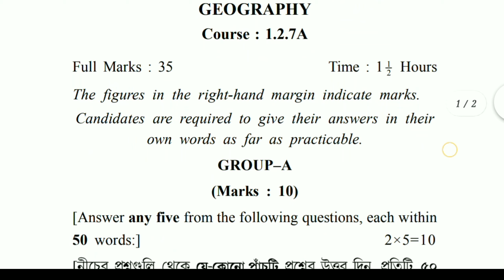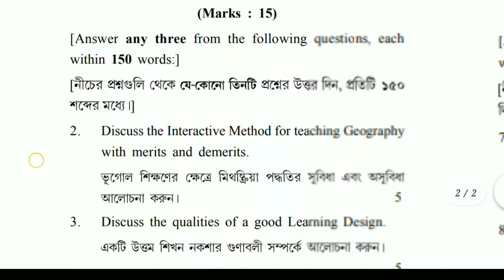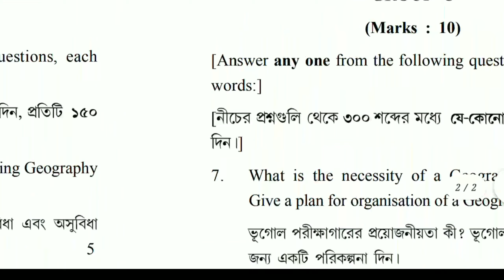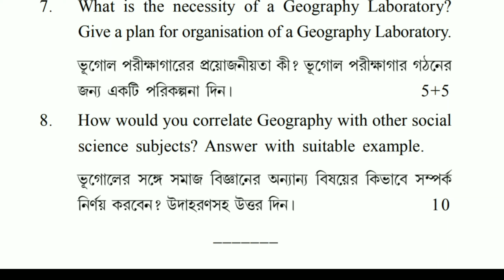B.ED | Pedagogy of Social Science (Part-I) | Geography Question Paper | B. ed 2nd Semester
Pedagogy of Social Science (Part-I) Geography Question Paper
B. ed Question Paper

DOWNLOAD
SCHOOL INTERNSHIP KHATA - PDF (B.ED 3rd Semester) Bengali Version.( স্কুল ইন্টার্নশিপ খাতা) B.ed 3rd Semester.

Geography Final Teaching Khata B.ED 3rd Semester